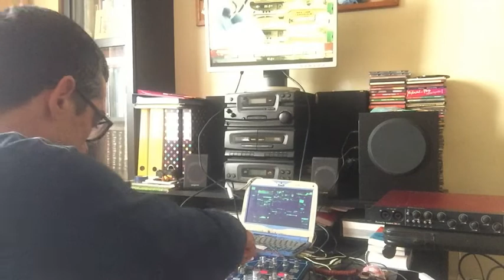QuarenTone __ - __ filtering the news !!!! I Luv my sister but she doesn t let me watch tv !!!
Korg electribe mx1 vs Magalhães 2 TV Jam !